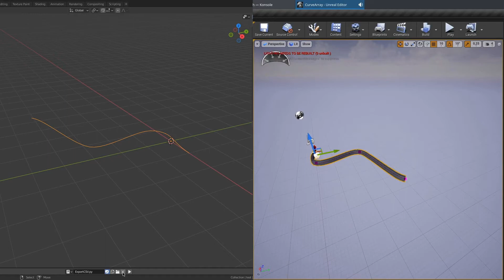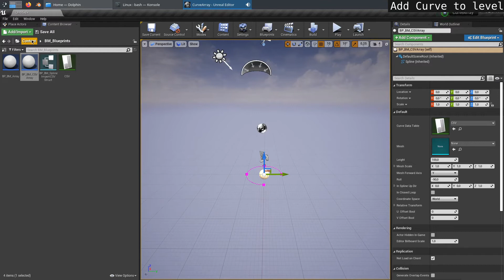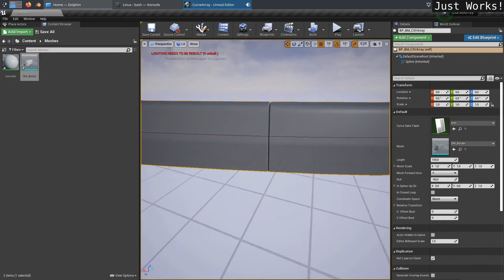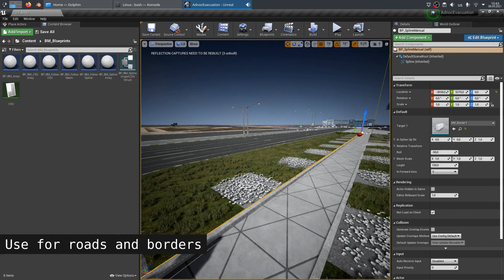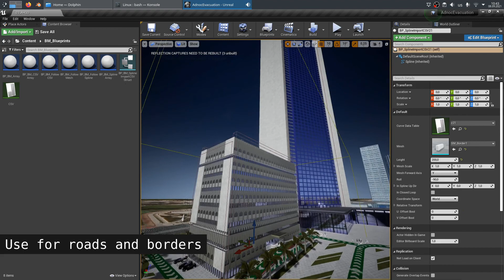How to Export Curve from Blender to UE4